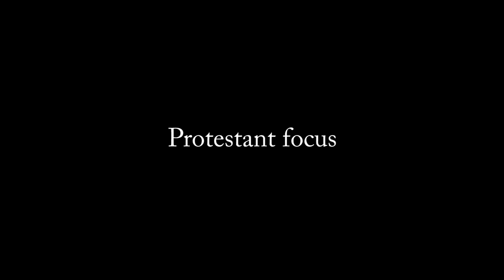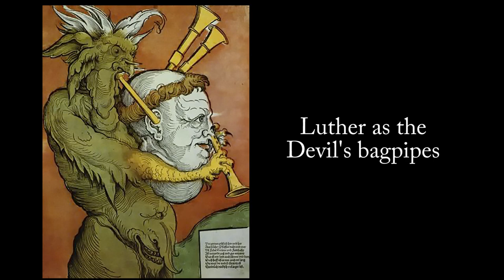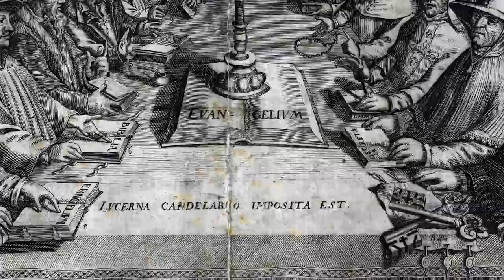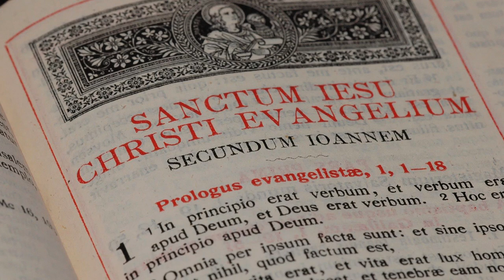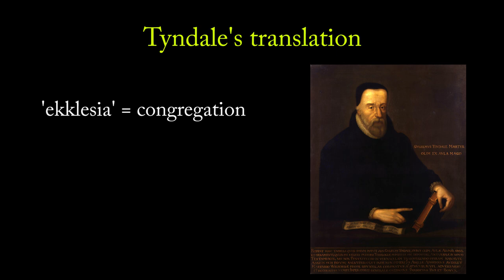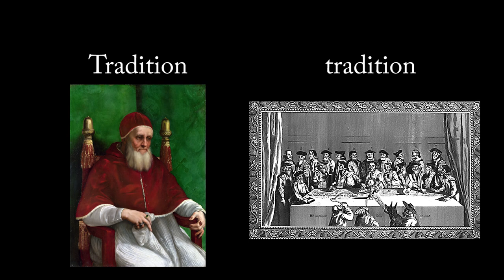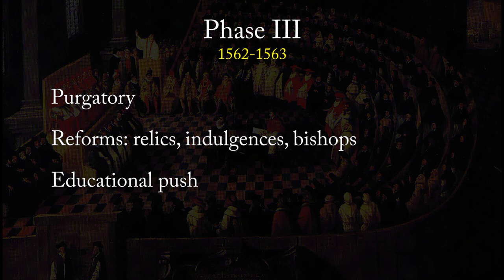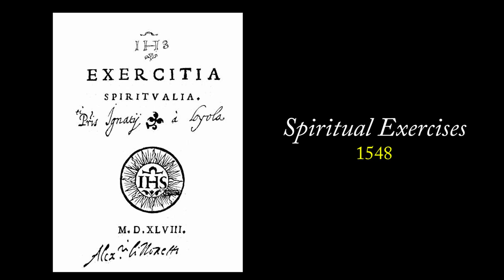Ignatius Loyola and the Catholic Reformation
After the Reformation, the Roman Catholic Church began to reform some of its abuses. The Catholic Reformation, though, was not only a reaction to Protestantism, but also a flowering of Roman Catholic practice. Ignatius of Loyola and the Jesuits are the best example of the Catholic Reformation. This video explores both Ignatius and the Jesuits as well as the wider Catholic Reformation.

All material is copyrighted.